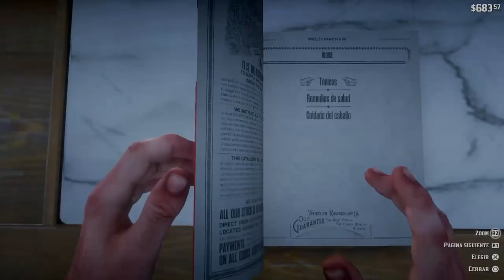Red Dead Redemption 2 | "Chapter II: Horseshoe Overlook - Una vez Amamos Verdaderamente" | Ep. 17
Continuamos, rescataremos al hermano de nuestra amada, Mary, exploraremos, visitaremos al perista y habra momentos divertidos, disfruten y LEEEEETTSSSS PLAY